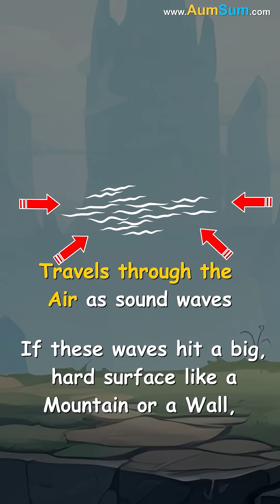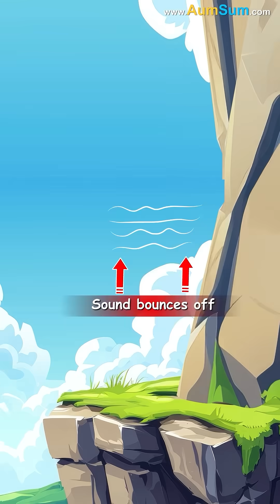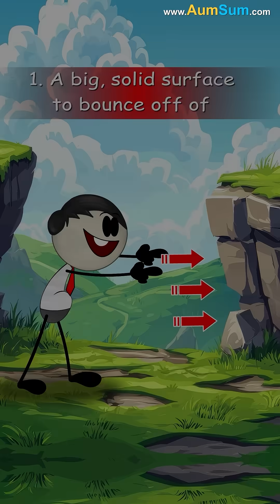Why do we Hear Echoes?